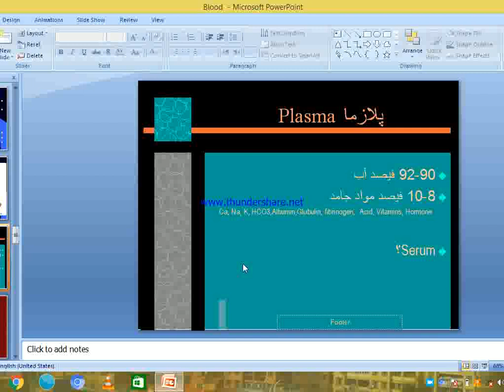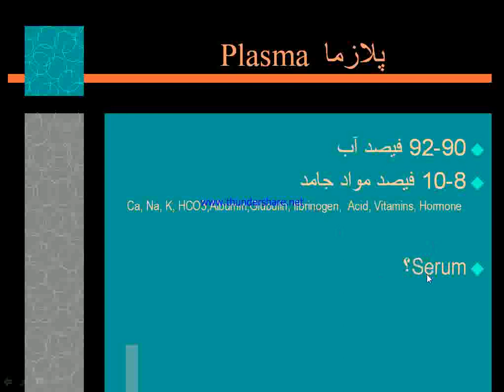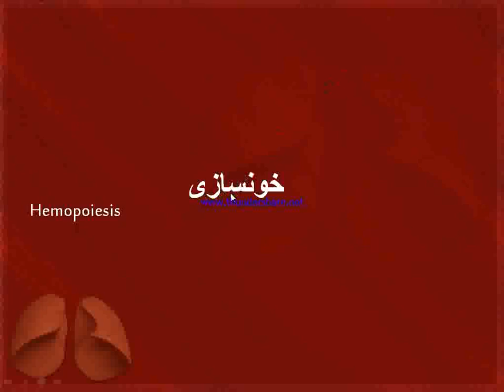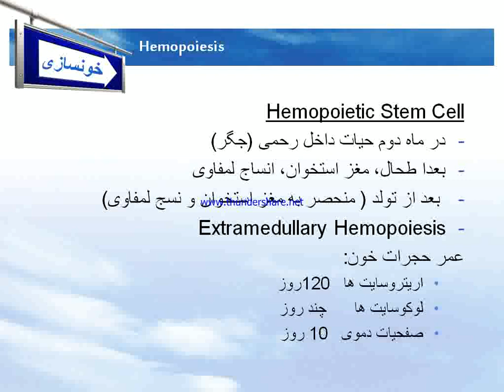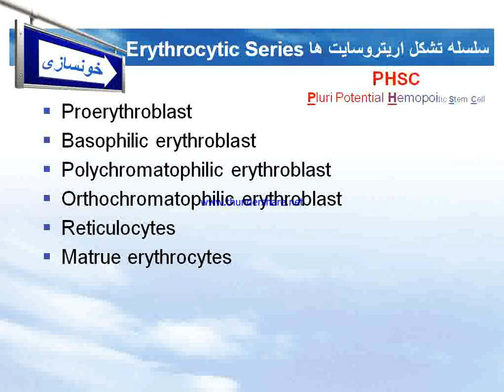G His 1 2 C Sec L16dr Rahemdil 1